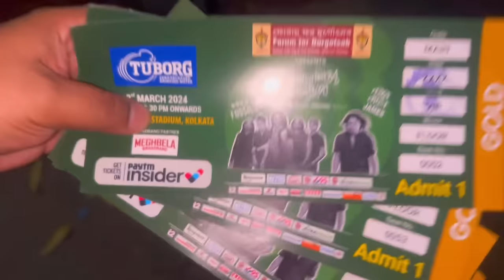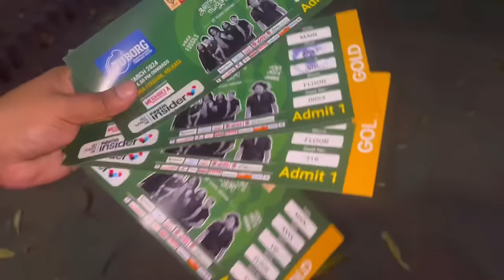Hoi Hoi Kore DUI BANGLAR ROCK BAND🎸Program Dekhlam Amra🤩💃🏻& BIRIYANI Dinner🍖@zerowattfilms